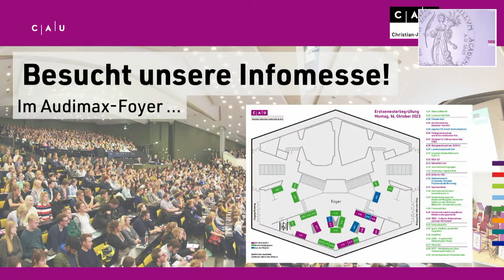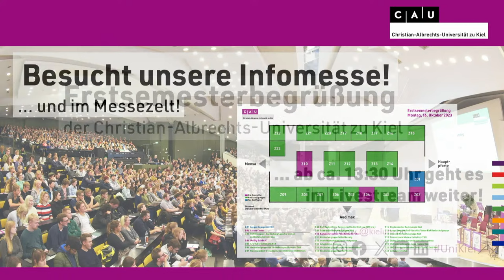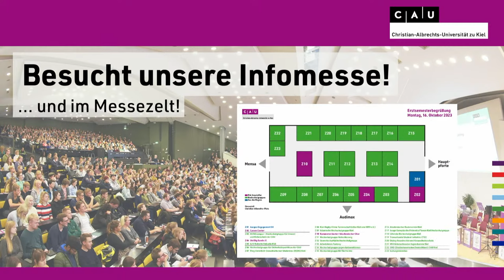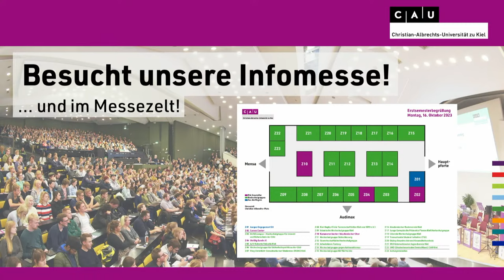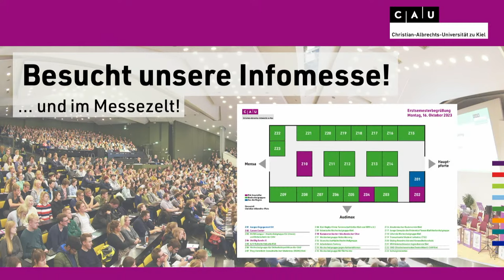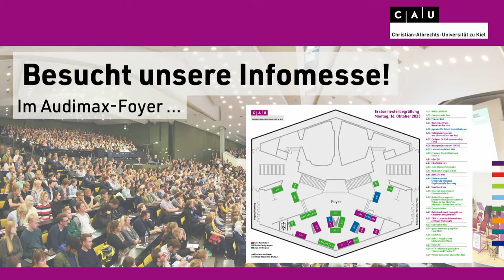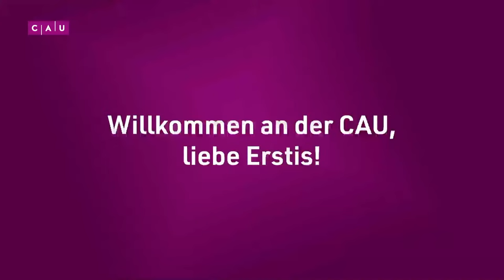Erstsemesterbegrüßung 2023 der Christian-Albrechts-Universität zu Kiel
Wir laden Sie ganz herzlich zur zentralen Begrüßungsfeier der Kieler Universität ein. Vertreterinnen und Vertreter aus Universität, Stadt und Land möchten Sie gemeinsam an Ihrer neuen Alma Mater willkommen heißen.  Verfolgen Sie die Veranstaltung hier bei uns im Livestream!